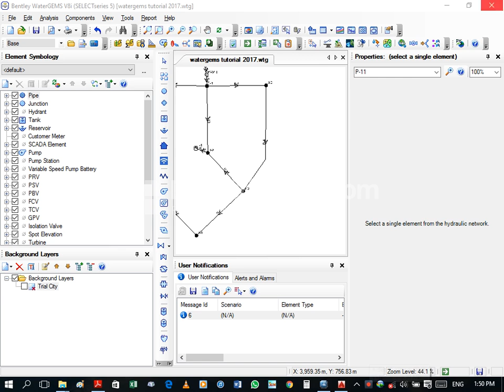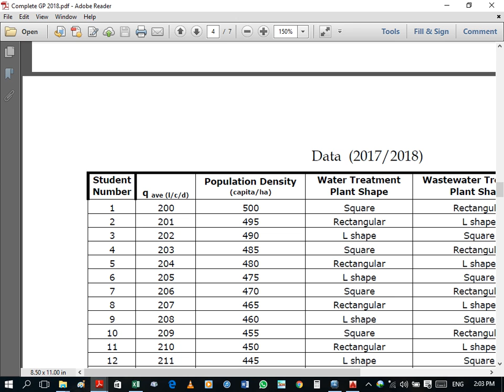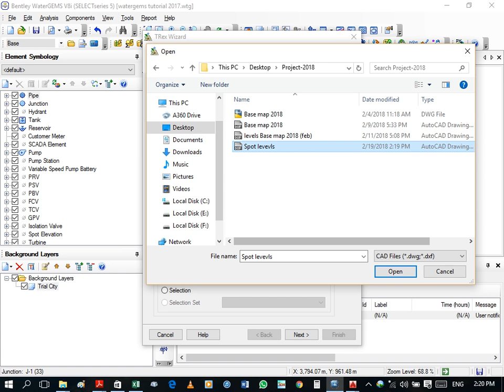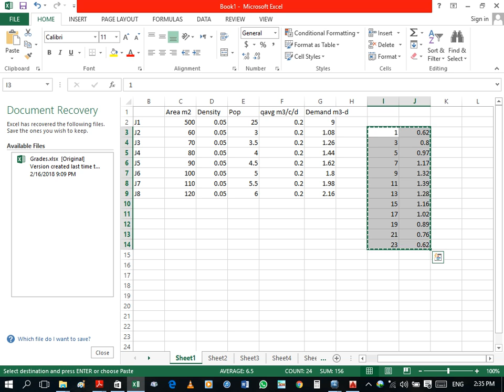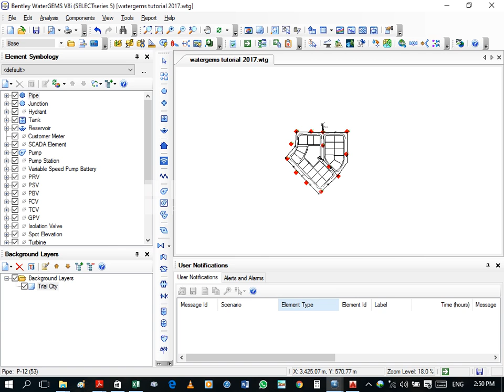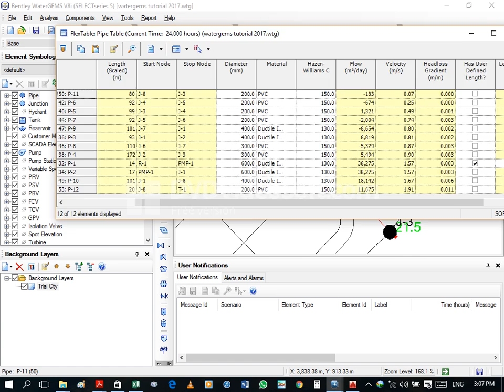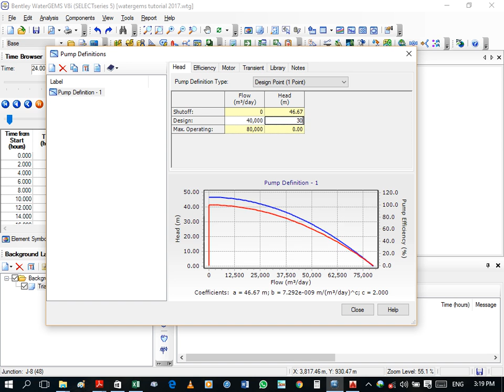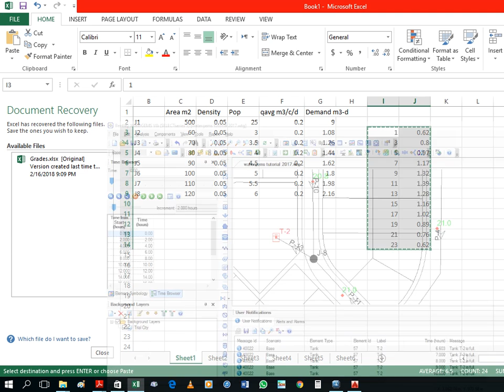شرح WATER CAD مشروع